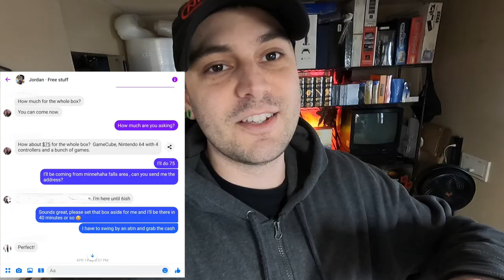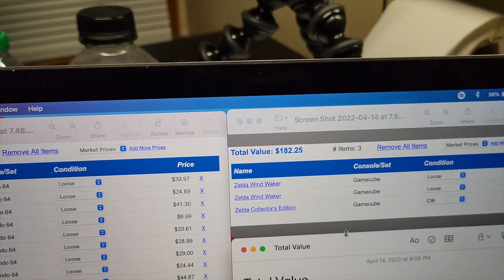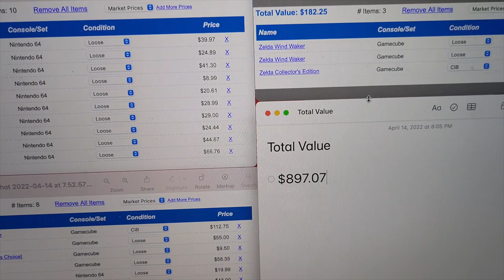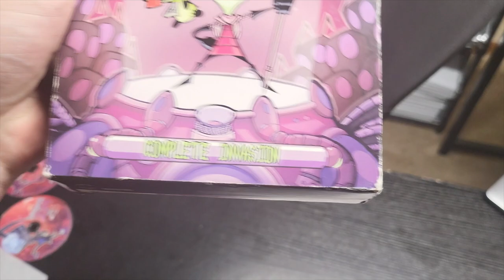THIS DEAL LEFT ME SHAKING!! / Live Video Game Hunting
Join me as I go to garage sales and thrifts in search of cheap video games. Everything is recorded on my GoPro Hero 9 Black and edited on my MacBook Pro with Final Cut Pro X.

Collectors Luck
5139 S 34th Ave
Minneapolis, MN
55417

(LINKS ALSO IN BIO IF THEY’RE NOT WORKING HERE)

FOLLOW. VEXENTO. HERE!! ^_^

FOLLOW. VEXENTO. HERE!! ^_^